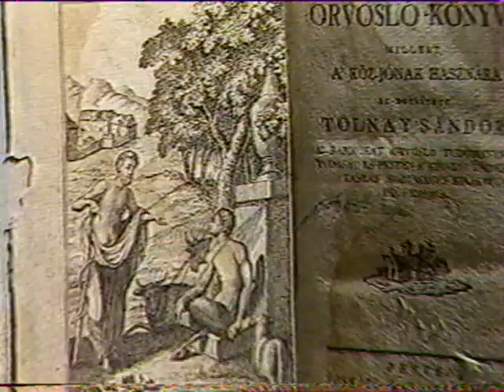Tv1 - Híradó 1987.10.14. 2/2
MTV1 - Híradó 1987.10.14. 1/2